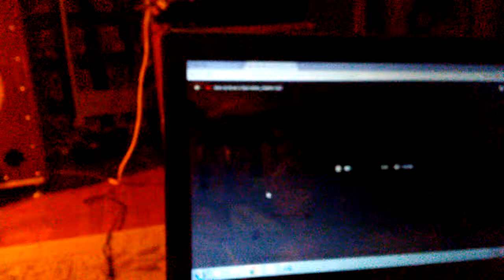Mot coi di ve.